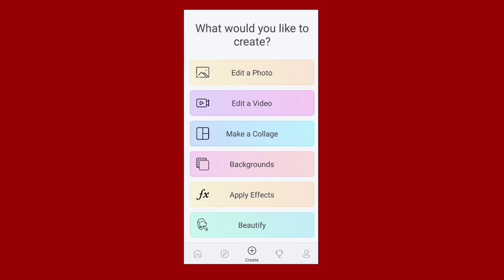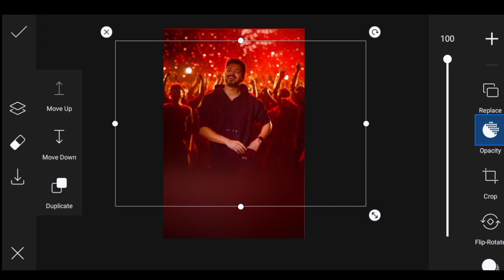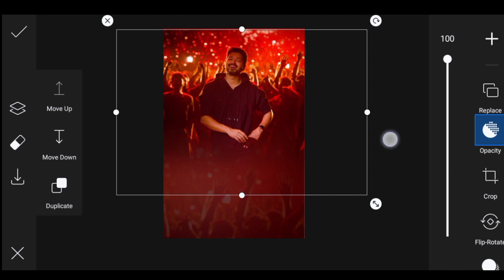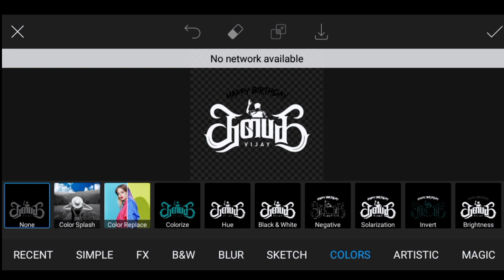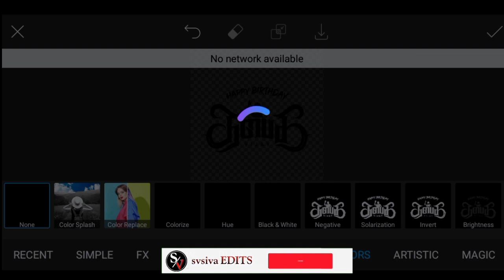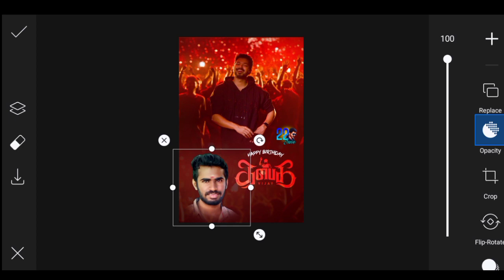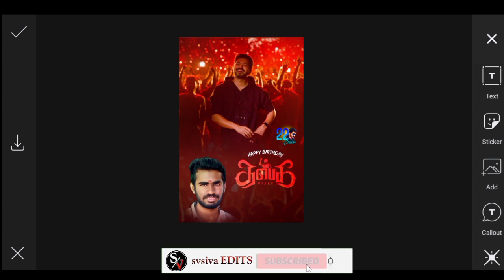Thalapathi Vijay Birthday Banner editing in picsart |svsivaeditz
Editing tips &tutorial, Banner editing tamil,picsart photo editing, Editing app review etc. 😘

kanda vara sollunga song editing videos👍

                          🙏 நன்றி🙏